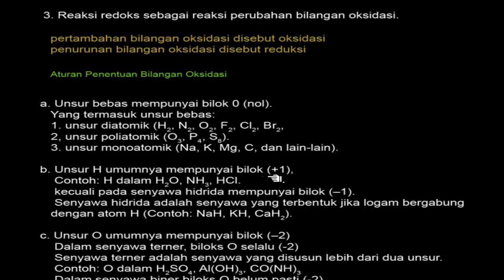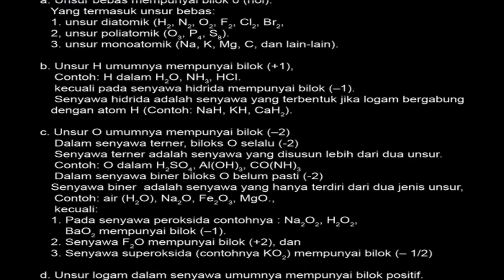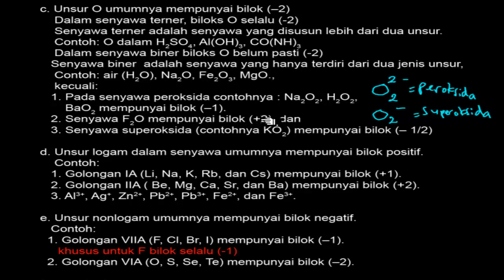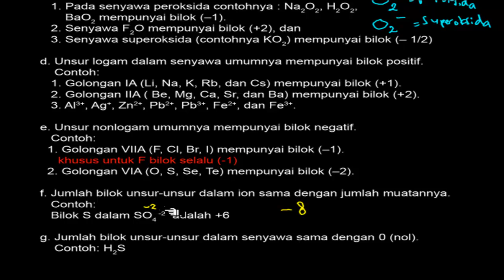🔴[REDOKS]🔴||Aturan bilangan Oksidasi (biloks)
Konsep bilangan oksidasi
reaksi oksidasi adalah reaksi dimana suatu atom/unsur mengalami kenaikan bilangan oksidasi
reaksi reduksi adalah reaksi dimana suatu atom/unsur mengalami penurunan bilangan oksidasi